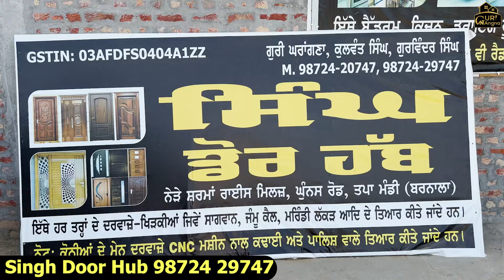ਸਾਗਵਾਨ ਤੇ ਪਿੱਤਲ ਦੇ ਹੱਥੀ ਤਿਆਰ ਕੀਤੇ ਦਰਵਾਜ਼ੇ ਕੁਆਲਿਟੀ ਇੱਕ ਨੰਬਰ